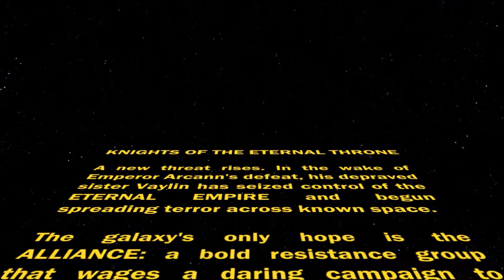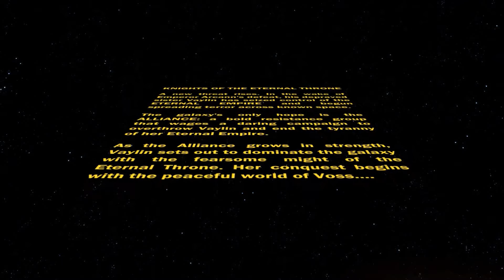SWTOR KOTET Neutral Smuggler Chapter 1 Wrath and Ruin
A new Threat Rises. In the wake of Emperor Arcann's Defeat, his depraved sister Vaylin Has seized control of the Enternal empire and begun Spreading Terror across known space.

The Galaxy's only hope is the Alliance: a bold resistance group that wages a daring campaign to overthrow Vaylin and end the Tyranny of her Eternal Empire.

As the Alliance grows in Strength Vaylin sets out to dominate the galaxy with the fearsome might of the Eternal Throne. Her conquest begin with the peaceful world of Voss.